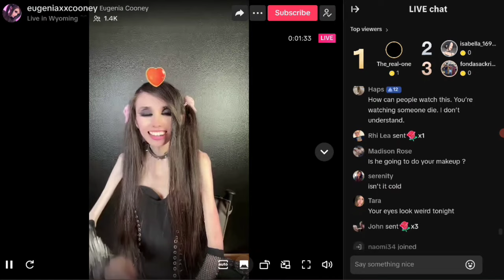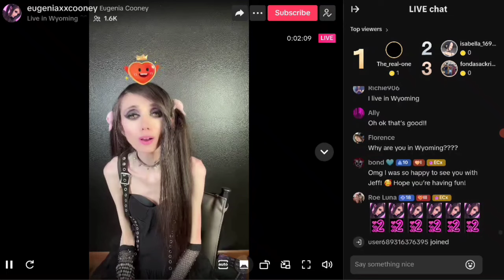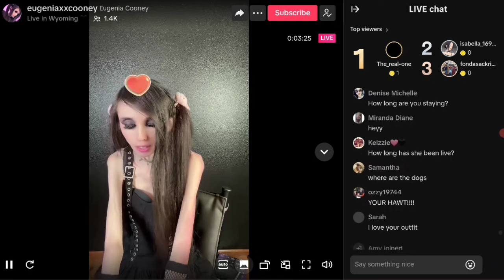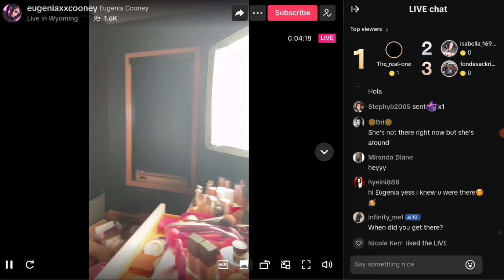Eugenia Cooney In Wyoming Goes Live From Jeffrey Star's Beauty Room TikTok Live 10/22 (with chat)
Eugenia Cooney Live tiktok Jeffrey Star's Beauty Room in Wyoming 10/22